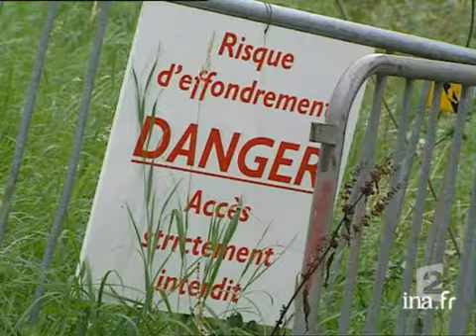Les régions 30 ans après - Archive INA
28 août 2002
Reportage. Le Premier ministre a ait de la décentralisation  l'un des axes de son action dans son discours de politique générale au début de l'été. Ainsi en Alsace, le conseil régional a récupéré  la gestion des fonds européens plus de 100 millions d'euros. En alternance avec des images d'églises et de châteaux alsaciens en ruine ainsi que du métro parisien, interview d'Adrien ZELLER, Pdt Conseil Régional d'Alsace, revendiquant la gestion du  patrimoine pour la région puis de Jean Paul HUCHON, Pdt Conseil Régional d'Ile de France demandant à être  associé au transfert  des compétences de l'état aux régions et à pouvoir le refuser  s'il n'est pas fait de manière honnête, car il ne veut pas dépenser tout son budget  manière honnête ; il ne veut pas être obligé de dépenser sur son budget.[Source : Prompteur France 2]          -- Le pouvoir de décision au plus près du terrain.     Jean Pierre RAFFARIN  a fait de la décentralisation  l'un des axes de son action dans son discours de politique générale au début de l'été.      Et pour cela il faut transférer les compétences de l'état aux régions.      Le 1er ministre mise sur l'expérimentation, ainsi en Alsace, le conseil régional a récupéré  la gestion des fonds européens .. plus de 100 millions d'euros.     Hélène HUG, Vincent BOUFFARTIGUE politique; archive television; archive tv; ina; inna; Institut National de l'Audiovisuel; french tv Images d'archive INA